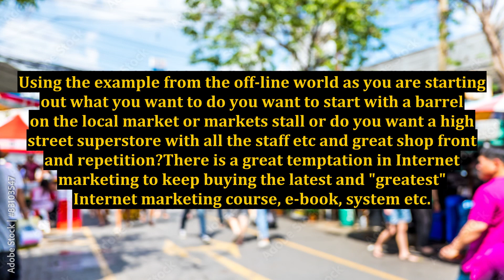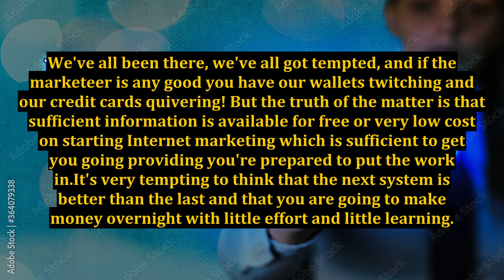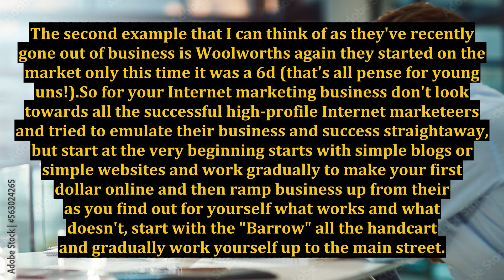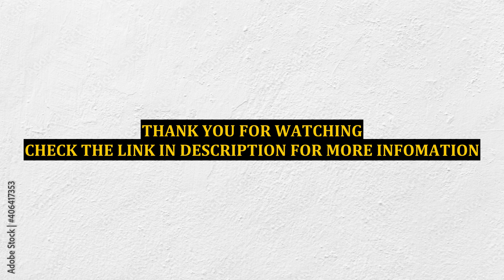Internet Marketeers, Do You Want a Barrel on Local Market Or a High-Street Superstores?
barrel,barrel proof,street market ielts speaking part 1,street market ielts speaking part 2,ielts speaking street market,street market ielts,market to market,perfume wholesale market in lahore,local,how to run a butcher shop,perfume market in lahore,ladies perfume wholesale market,internet,shah aalim perfume market,africa you dont see on tv,perfume market,susti ferfume market,day in the life of a butcher,visit to my local homebrew shop,tony grant